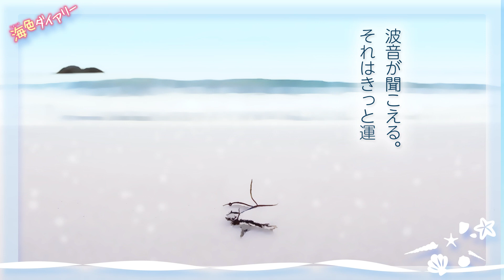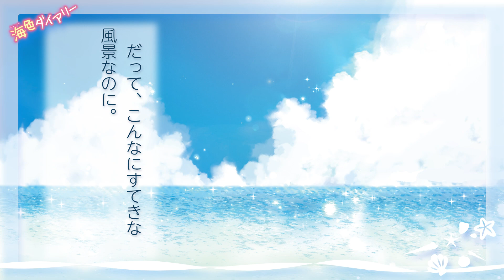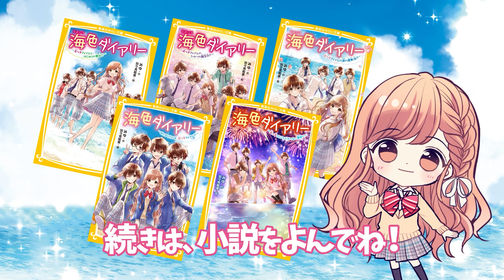【ボイスドラマ】【海色ダイアリー】超イケメン♡アイドルが実は五つ子！？クローン人間！？モデルみたいな男の子たちとドキドキの中学校生活！まとめ【アニメ】【集英社みらい文庫】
♡新シリーズ♡第6弾♡発売記念！！
『海色ダイアリー』超人気シリーズ小説をボイスドラマ化！（動画まとめver）

♡新！第6弾♡2021年11月26日（金）発売♡
『鬼滅の刃ノベライズ』も同時発売！！

◉シリーズ1〜5大好評発売中！（第5弾2021年7月16日（金）発売）
作品のご購入はコチラから

私、夏目結亜。中１だよ。私の家は海のそばの下宿屋さんなんだけど、
新しい下宿人は、なんと憧れのアイドルユニット【橘兄弟】！
しかも、双子と思ってたら、五つ子で！？
五つ子が同じ中学に入学してきてから学校は大騒ぎ！
★♡ドキドキのラブストーリー♡★

[作]みゆ
[絵] 加々見絵里

◉キャスト
ナレーター　　三浦雪那
夏目結亜　　　三浦雪那
一星　　　　　鈴木将之
二葉　　　　　長野　嵩
三月　　　　　後藤　豊
四季　　　　　柊一希
五河　　　　　笹尾健太